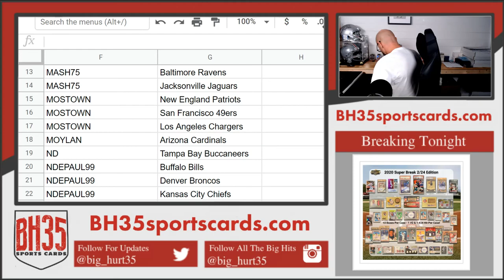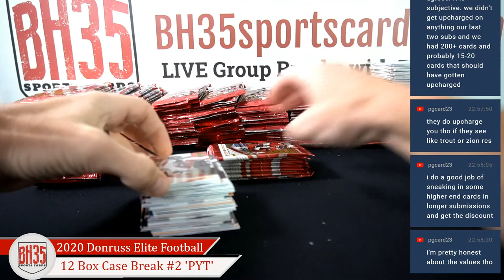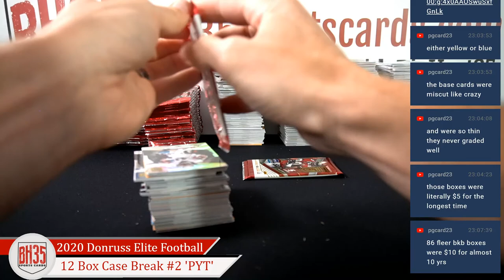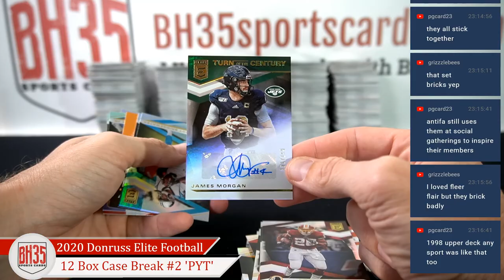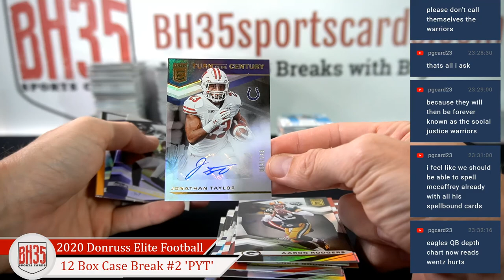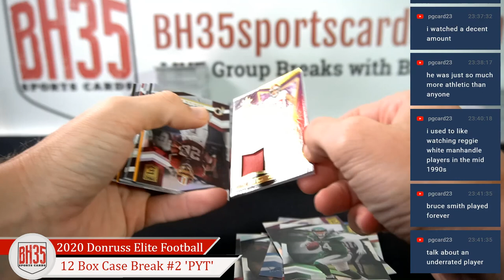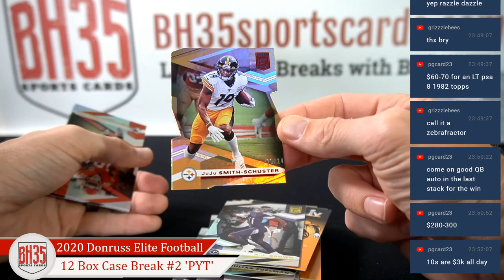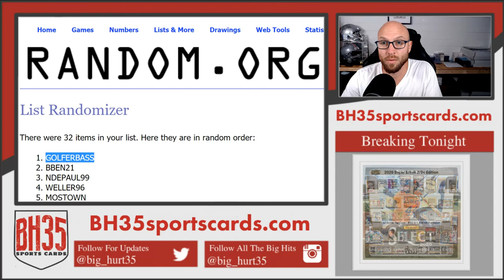2020 Panini Donruss Elite Football | 12 Box Case Break #2 Pick Your Teams